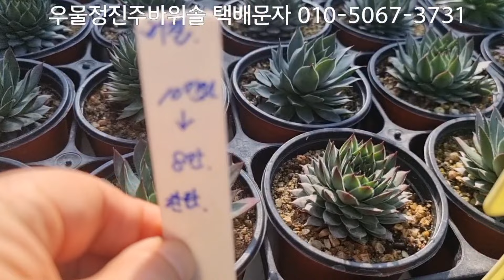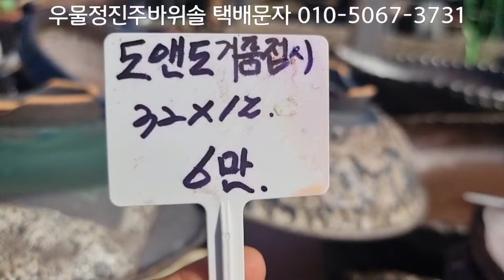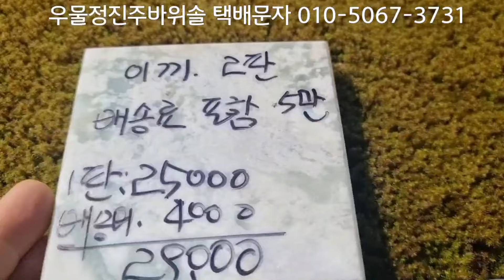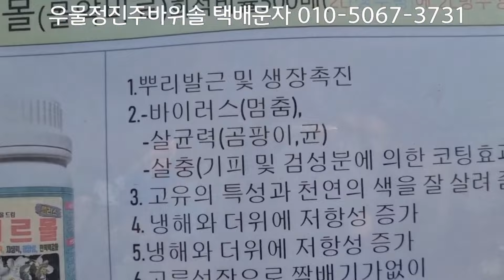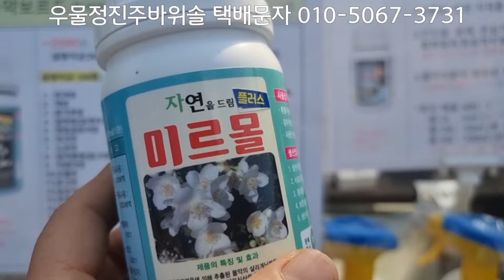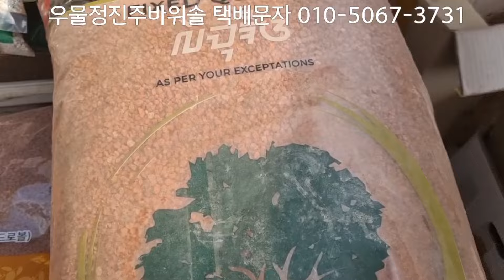바위솔 판매 시작합니다 야생화 심기좋은 수제화분 마블청바지화분 항아리재질화분 우물정진주바위솔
우물정진주바위솔 택배문자 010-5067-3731
경기도 화성시 마도면 청원로 283_9 경동택배옆